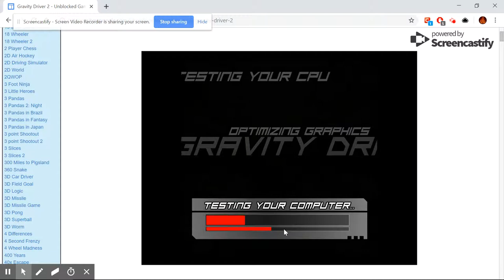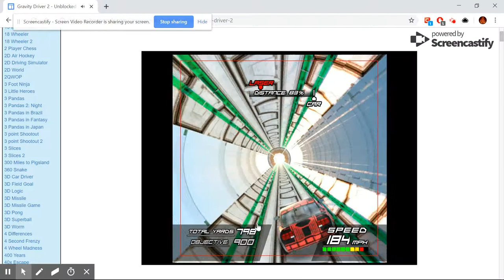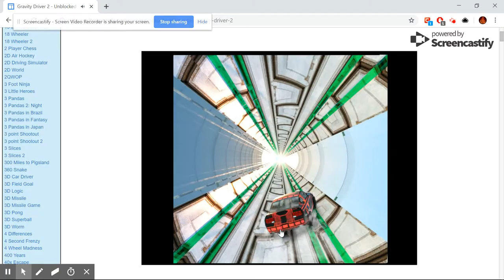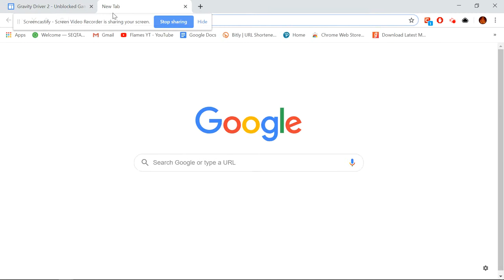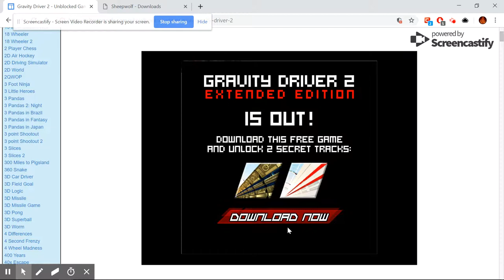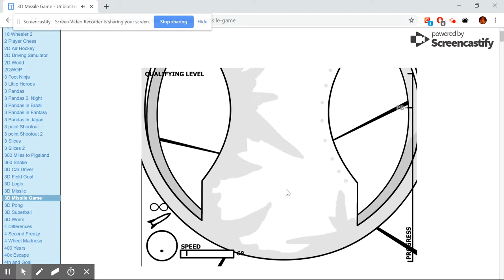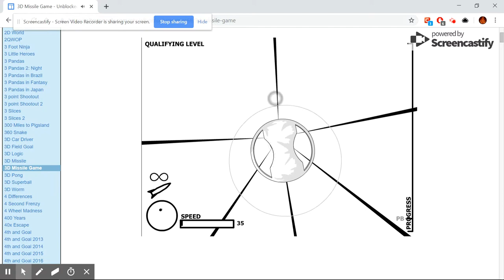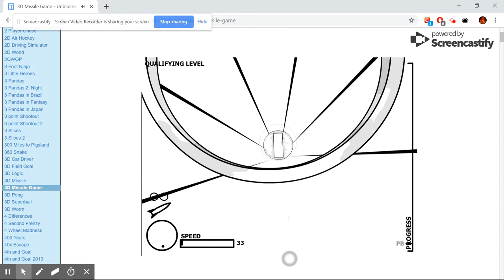GRIVET AND GUIDE THE ROCKET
Like and sub to Flames YT 🔥
Thanks for your help today